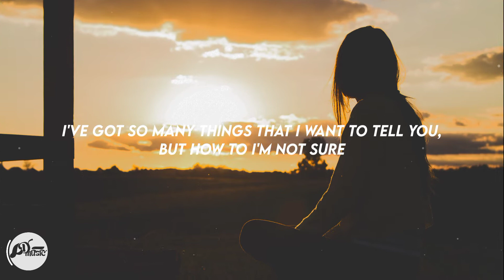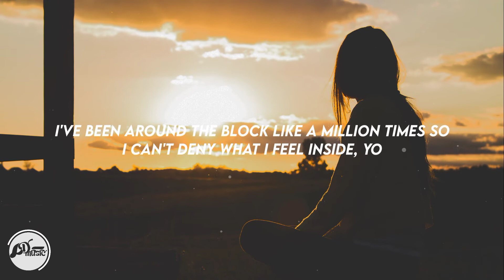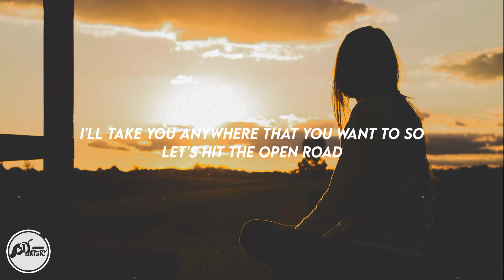Kid Kern - Butterflies (Lyrics)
Butterflies (artist: Kid Kern)🎶

♫LYRICS
[Intro]
I get them butterflies in my stomach like I'm 16 years old
Don't need no other guys I promise it's just you and me, let's go
I'll take you anywhere that you want to so let's hit the open road
Don't matter where we are 'cause when I'm with you that's when I'm at home

[Verse 1]
Girl I get them butterflies when I see you like I've never felt before
I've got so many things that I want to tell you, but how to I'm not sure
You got them qualities inside of you that I truly adore
I know your last man, he did you wrong but I'mma show you your worth
Just some young kids in this big world
Say that you don't need a man, you a big girl
But I'mma 'bout to show you why you my it girl
And if you just tryna ride we can split girl
When I see your messages in my inbox my whole day gets better Don't wanna hold off on my feelings, I just want to hold you forever

[Bridge]
That's when I'm at home girl
Nah you ain't just one of my home girls
I said that's when I'm at home girl
I've been around the block like a million times so
I can't deny what I feel inside, yo
Sean Kingston you got me suicidal
I can't think of that 'cause I'm too alive though
Been around the block like a million times so

If you Iove this one, check the other tracks 🎵💙